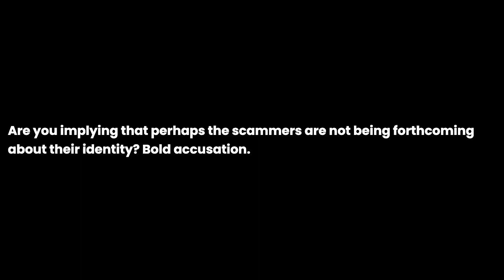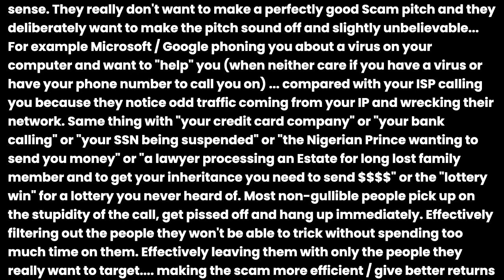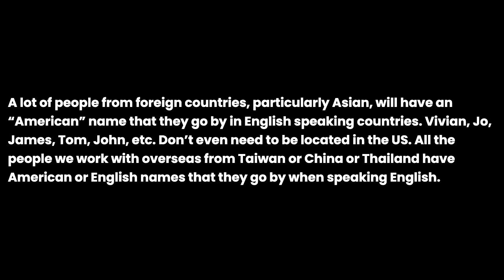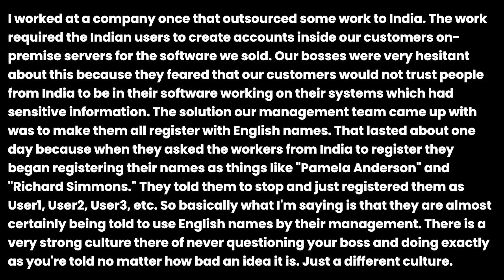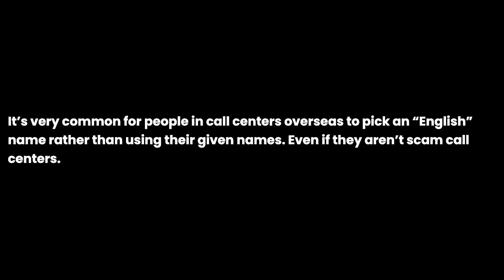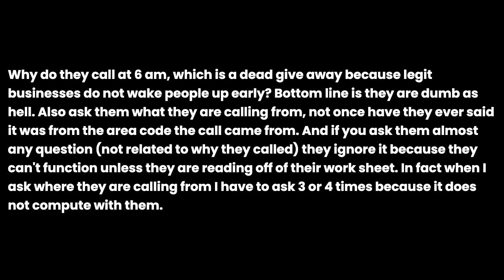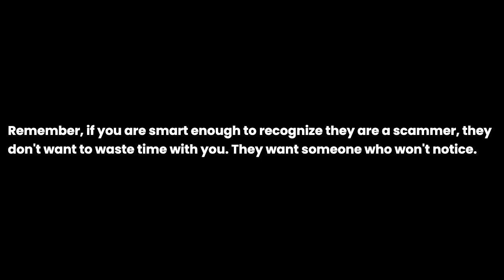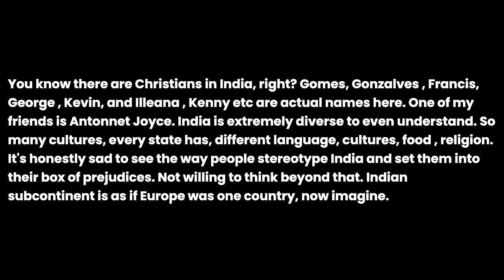Why do scammers keep on introducing themselves with English given names while they have ridiculo...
Why do scammers keep on introducing themselves with English given names while they have ridiculously thick Indian accents? the question you all have been asking for. I have been asked this question so many times that I decided to make a video about it. I hope you enjoy it and if you have any questions, please leave them in the comments below.